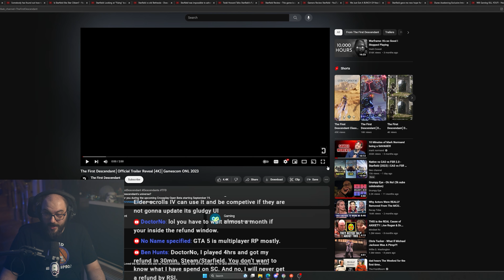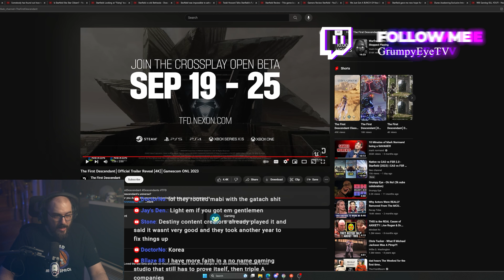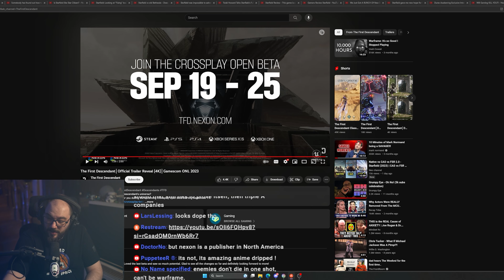The First Descendant looks weird.